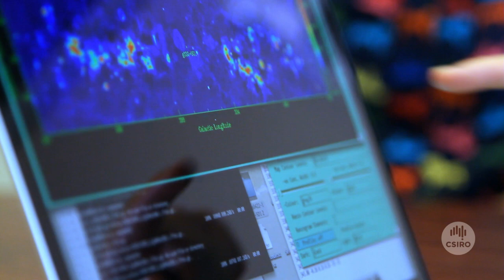Raising a glass to the Milky Way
Want to know how the Universe works? How stars are made? How celestial objects live their lives? The best place to find answers to these questions is the Milky Way. Being so close, we can study the Milky Way in great detail and apply the lessons we learn to the rest of the Universe. Dr Naomi McClure-Griffiths has done just that, conducting a massive survey of all the hydrogen gas in and around the Milky Way as viewed from the southern hemisphere. The survey showed that the Milky Way is more frothy and bubbly than was previously thought – just like the head on a glass of beer.

This research was carried out as part of the Office of the Chief Executive (OCE) Science Leader program.